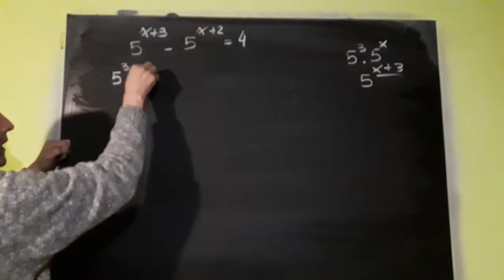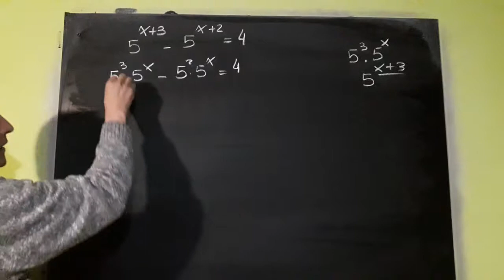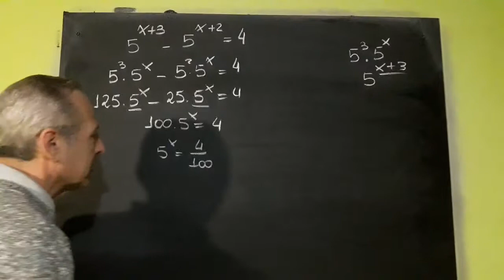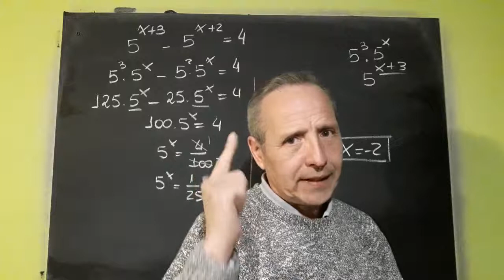Ecuaciones Exponenciales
Ejercicio resueltos